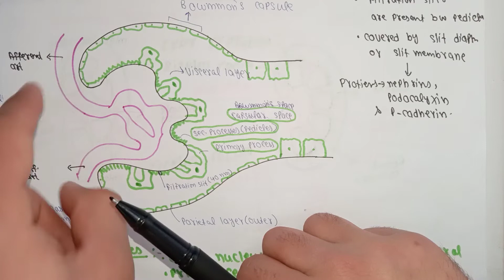Histology of the nephron part 3( Glomerular Basement Membrane and glomerulus)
Glomerular basement membrane and glomerulus